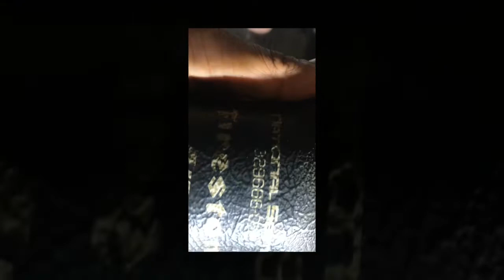School bus drivers seat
Seat loosing air pressure and dropping down